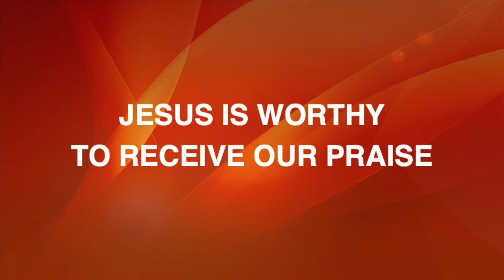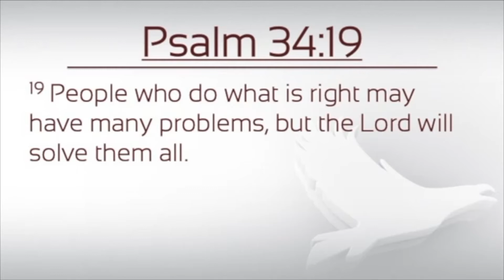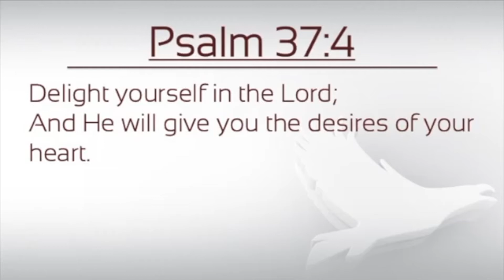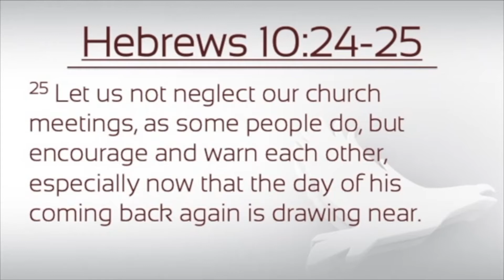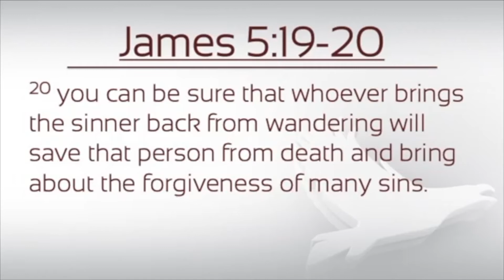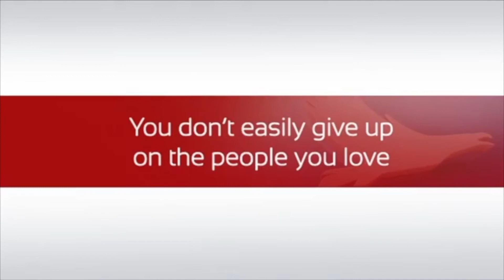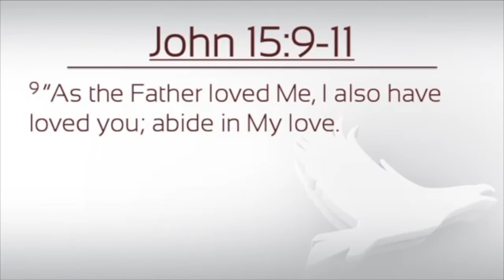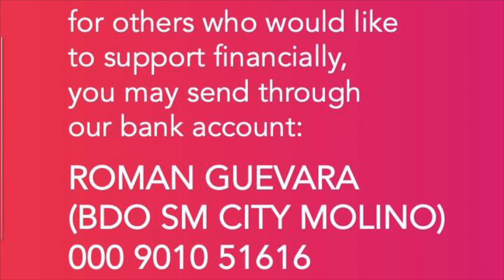DO NOT GIVE UP (OWS-3/25/2020)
IMPORTANTE ANG GIVING (Online Worship Service)